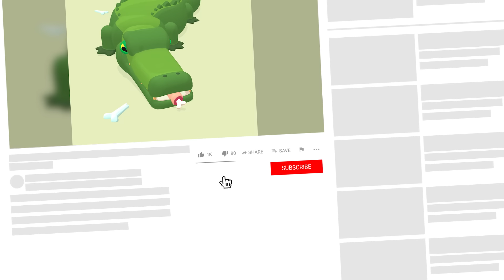КРОКОДИЛ НАПАЛ НА МЕНЯ! Zoo - Happy Animals